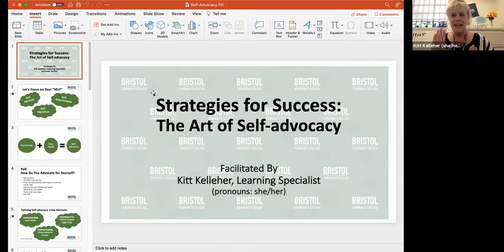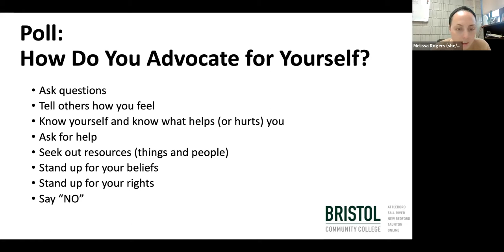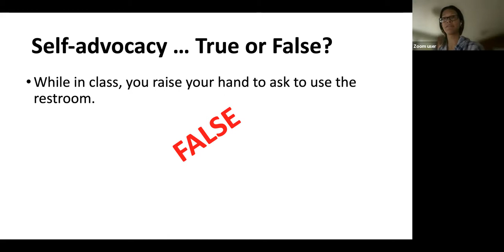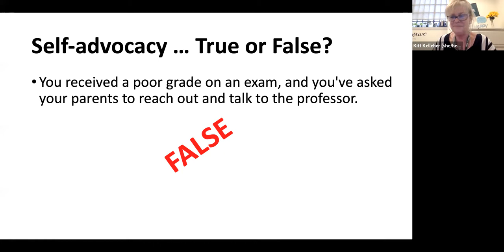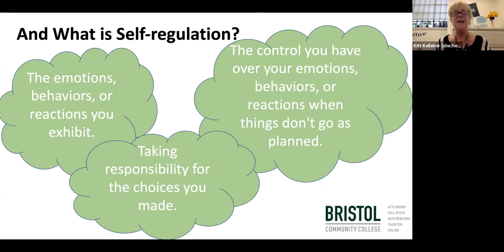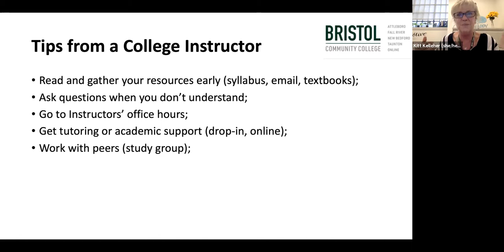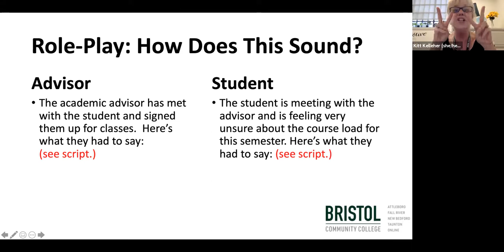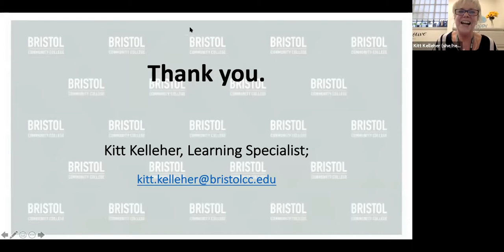Strategies for Success: The Art of Self-Advocacy